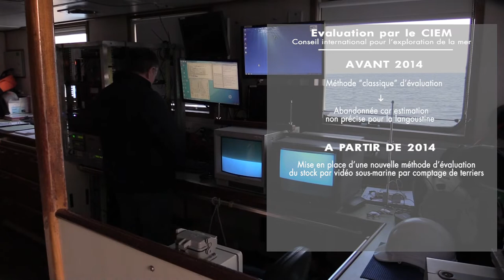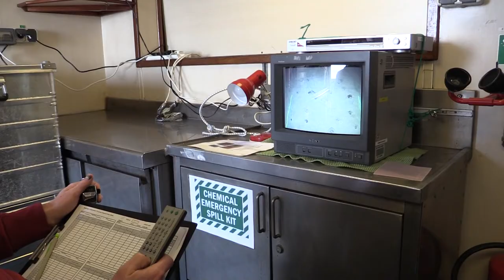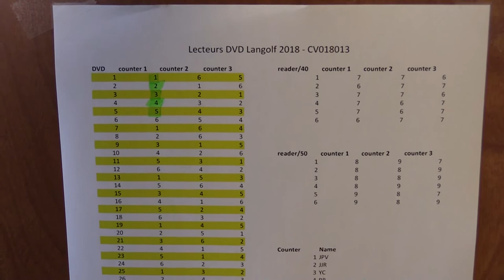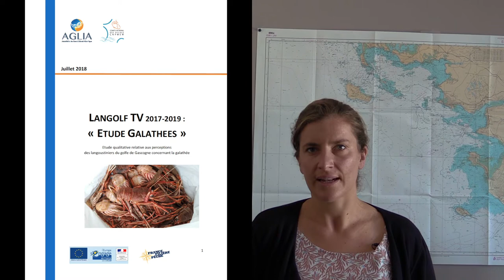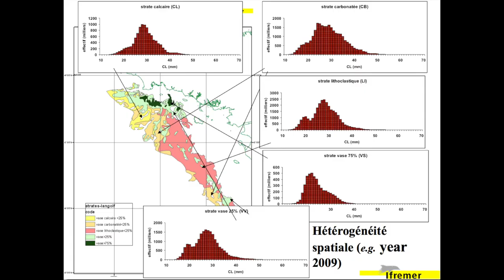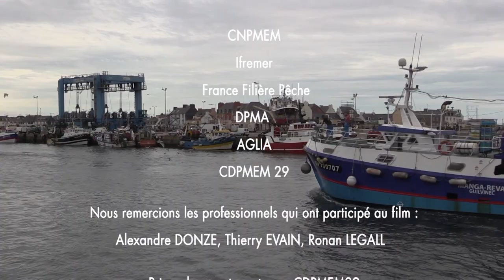Programme LANGOLF TV II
Programme Langolf TV. Evaluation du stock de langoustine dans le Golfe de Gascogne.